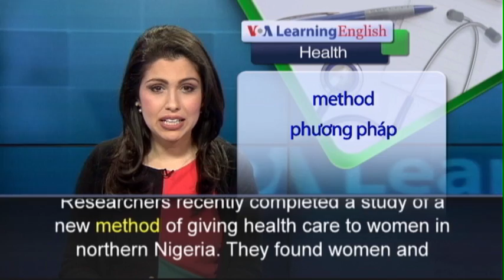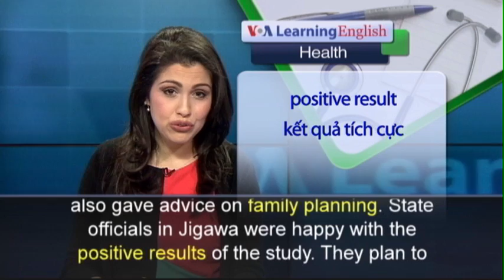Phát âm chuẩn cùng VOA - Anh ngữ đặc biệt: Female Health Workers at the Doorsteps (VOA)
Researchers recently completed a study of a new method of giving health care to women in northern Nigeria. They found women and children would use health services more often when they could see a female health worker. Northern Nigeria is a conservative, mostly Muslim, area. Dr. Sally Findley, from Columbia University Medical Center, co-wrote the study. She said it is unusual for women to work as health care providers there.  Nigeria has one of the world’s highest death rates for women who are pregnant or are giving birth.  And the highest rate is the country’s north. Male health workers do travel from town to town, but many women patients do not want to talk with a man about their own health care needs. Dr. Findley said the trial study in Jigawa state required that many in the community be involved. It also needed support from religious leaders, even with  transportation for the workers. The program brought women into northern Nigeria as Community Health Extension Workers. After the women health workers arrived, there were five times more visits to the health center than before. Dr. Findley said the program changed the minds of the women taking part. Women could get health care anytime at the local clinic. Mothers got help from women for normal births. If a mother giving birth needed more help, she was taken to a hospital. They also gave advice on family planning. State officials in Jigawa were happy with the positive results of the study. They plan to expand the program of women community health workers.